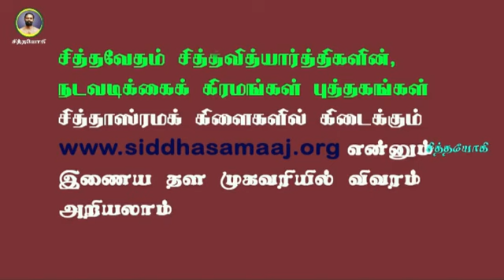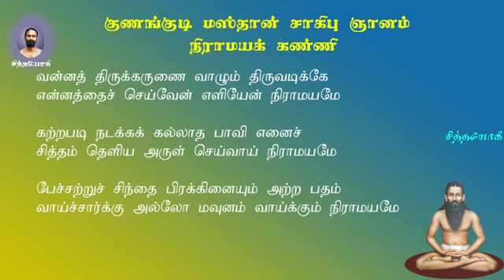குணங்குடியார்.35-வாசி கற்பதுடன் இதுவும் அமைந்தால் நிச்சயம் வெற்றிதான்!